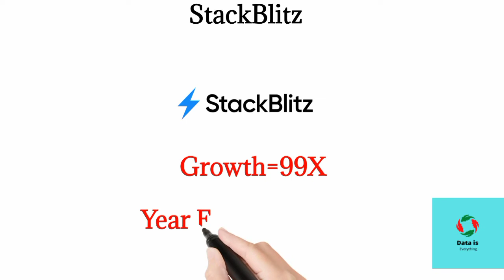Fastest Growing Brands In 2022 | Growth Percentage | Data Is Everything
Hello Everyone,
In This video I am Going to tell you About "Fastest Growing Brands In 2022 ". About The Growth 📈 & Year Founded of These Brands All Information Given In This Video...

Fastest Growing Brands In 2022 Fastest Growing Brands In The World World Top Fastest Growing Brands In 2022 Data Is Everything Biography Videos